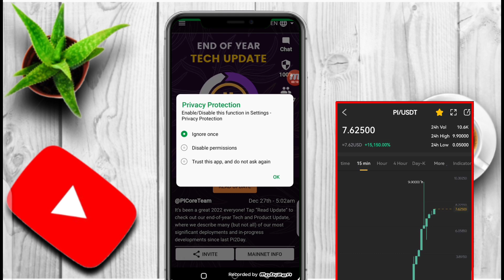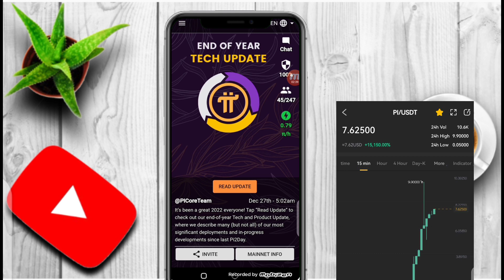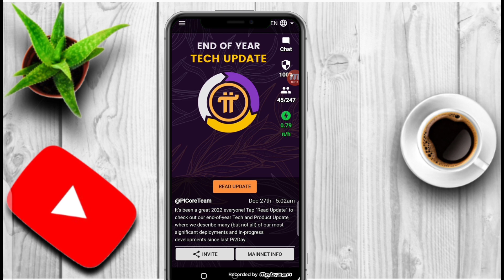Pi Price Listing ||Pi Network Price Listing || Pi Price XT Exchange Listing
Pi price listing